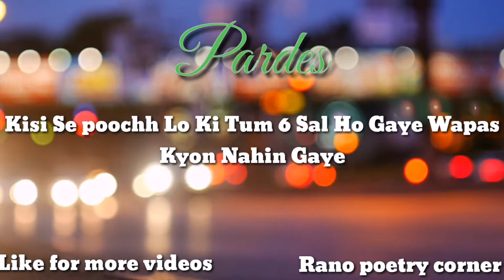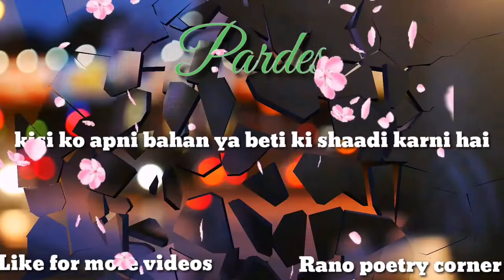Pardes main rheny walo ke dukh aur haqekat....pardesi bhayo k ley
AOA kesy hai ap sub. AJ ki video pardesi bhayo ke name jo apno ke ley kya kya dukh shty hai aur kabi gela nhi karty. ALLAH PAK perdes main rhny waly har bhai ko sada khush rkhy ameen...
ager apko meri yh video achi lagy to please hosla afzae  zaror kary ga...